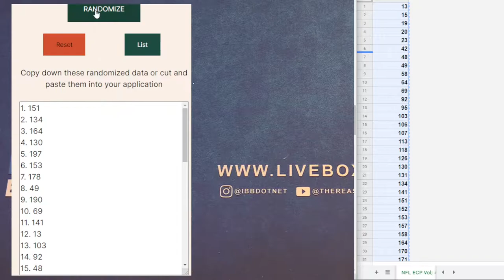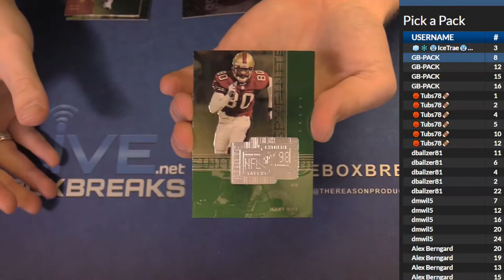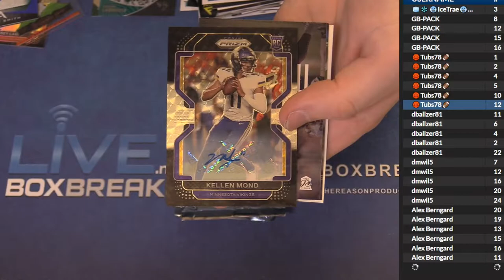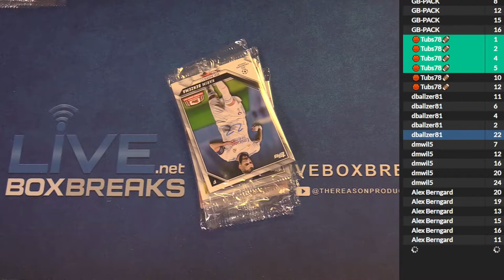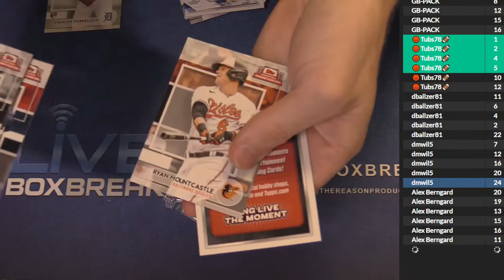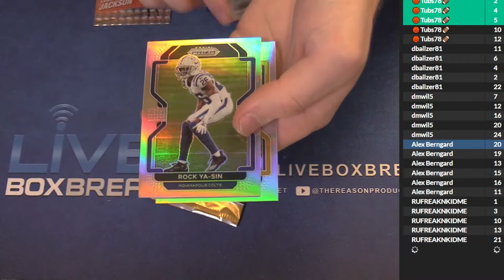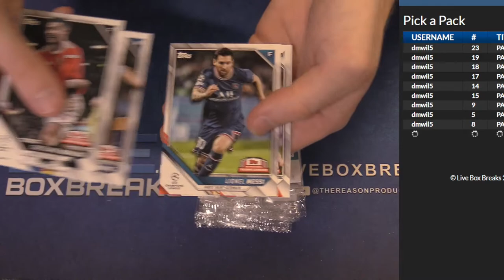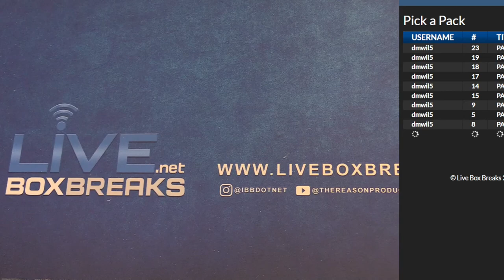8 8 PAP #2 LBB